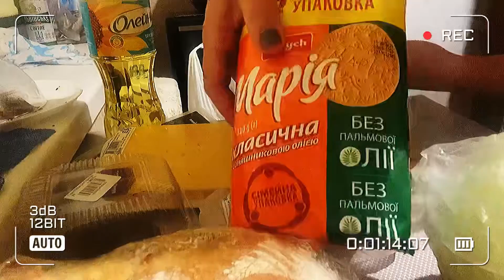Шо купила? Продукты Сильпо 23.09.22